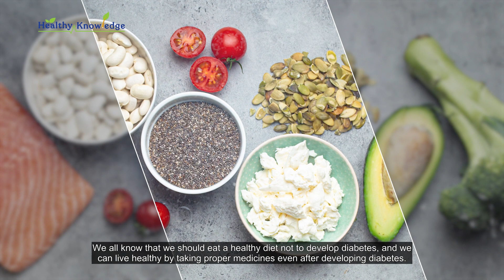Food Blogger တွေအနေနဲ့ မိမိကျန်းမာရေးကို ဘယ်လိုဂရုစိုက်မလဲ ?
ခုခေတ်မှာ Social Media Trend အရ Food Blogger တွေများလာတာကိုတွေ့ရပါတယ်

 ကိုယ့်ပရိသတ်တွေကို အစားကောင်းစားစေချင်ဇောနဲ့အများကြီးစားပြနေရာကနေ ကြာလာတာနဲ့အမျှကျန်းမာရေးပြဿနာတွေ ဖြစ်ပေါ်လာနိုင်ပါတယ်

 ဒီဗီဒီယိုလေးမှာတော့ Food Blogger တွေအနေနဲ့ကျန်းမာရေးနဲ့ညီညွတ်အောင် ဘယ်လိုနေထိုင်စားသောက်သင့်တယ်ဆိုတာကိုပြောပြပေးထားပါတယ်

 အားလုံးပဲကျန်းမာပျော်ရွှင်တဲ့ Healthy Lifestyle များကိုပိုင်ဆိုင်နိုင်ကြပါစေရှင်